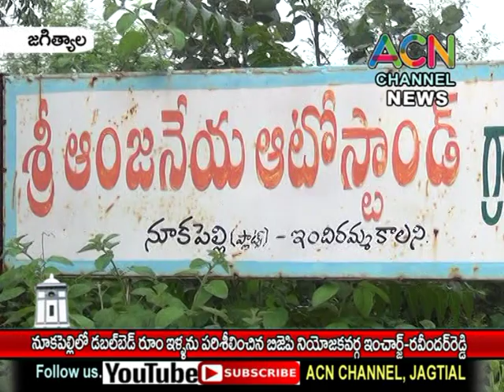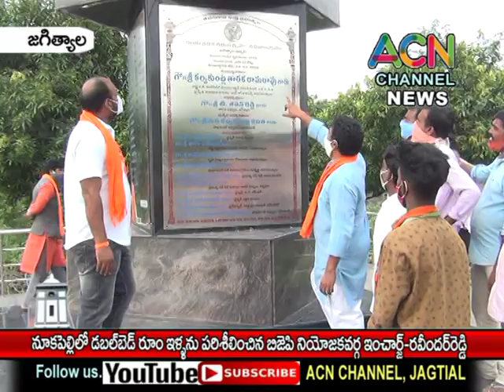జగిత్యాల : నూకపల్లి లో డబల్ బెడ్ రూమ్ ఇండ్లను పరిశీలించిన బీజేపీ నియోజకవర్గ ఇంచార్జి రవీందర్ రెడ్డి